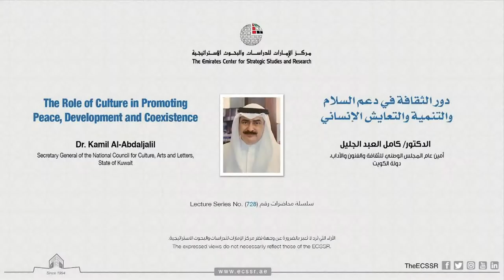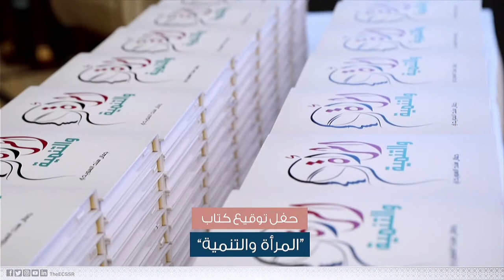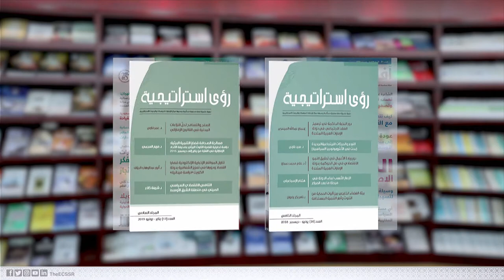Lecture | "The Role of Culture in Promoting Peace, Development and Coexistence"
Delivered by Dr. Kamil Al-Abdaljalil
Secretary General of the National Council for Culture, Arts and Letters, State of Kuwait

This lecture explores the definition of culture; its concept, components and sources, as well as the extent of its impact locally and globally. The lecture also explores the characteristics of the strength of Arab culture and the challenges facing the Arab nation from a cultural perspective.

The lecture covers three main points. First, it discusses cultural and societal development, in terms of the active components of culture; how culture fulfills its role as a driver for the development of society, the role decision-makers play in supporting and enriching it, and elements of cultural tourism in relation to social and economic development.

The second point considers culture and peace. It touches on the relationship between the two, the fundamentals of culture’s influence and its role in supporting principles of peace and international cooperation, as well as how culture supports aspects of foreign policy.

The third point examines culture and coexistence, including the impact of culture on cooperation and tolerance, and the role it plays in consolidating coexistence.